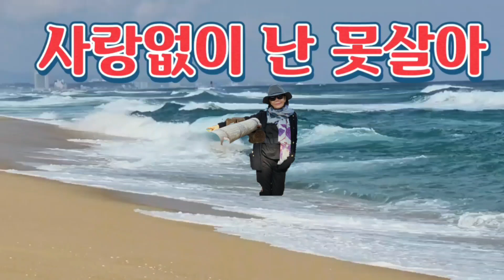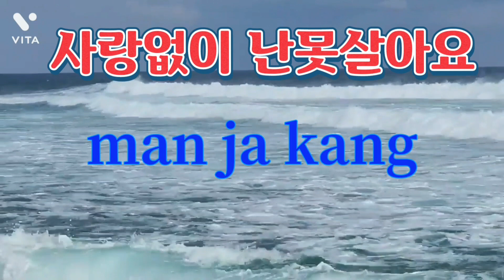난못살아요@cover k기타강만자@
사랑이란단어-
부모님사랑.
칭구사랑.
형제사랑.
자식사랑.
유친님 들사랑.
모든사랑이
함축된 말 인듯요❤